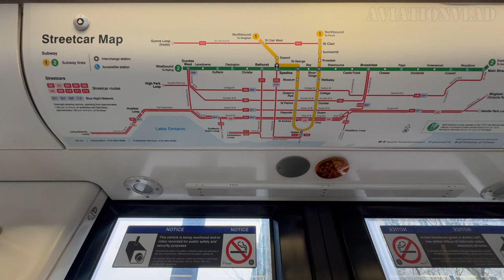Metro, Trams and Buses in Toronto, Canada 🇨🇦 | 2024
Toronto never sleeps! The busy rhythm of the largest city in Canada is supported by a great public transport system, which consists of Metro, trams and buses. Toronto public transport is operated by TTC (Toronto Transit Commission).

📱 Use subtitles for better experience 📱

📌 === Timeline === 📌
00:00 - Intro
00:26 - Riding a subway line 2 train from "Kipling" till "St. George".
01:29 - Riding a subway line 1 train from "St. George" till "Union Station".
02:03 - Toronto Streetcars at "Exhibition" loop
02:19 - Evening walk along Ontario Lake Shore
03:10 - Go Trains
03:52 - Bathurst Street
05:07 - Queens Quay West
07:17 - Union Station
08:03 - Rosedale Station
09:58 - Bloor-Yonge Station
10:40 - Prince Edward viaduct and Broadview Station
11:17 - Broadview Avenue
11:43 - King Street
12:49 - Osgoode Station
13:10 - "UP Express" train platforms at Union Station
13:30 - Monorail in Toronto airport ("Terminal Link")
13:51 - BONUS! Buses in Niagara Falls ("WeGo Bus")
14:59 - Riding a "Go Transit" bus from Niagara Falls till Burlington.